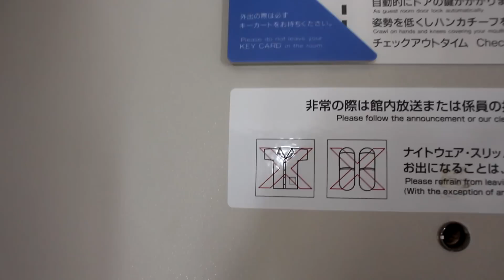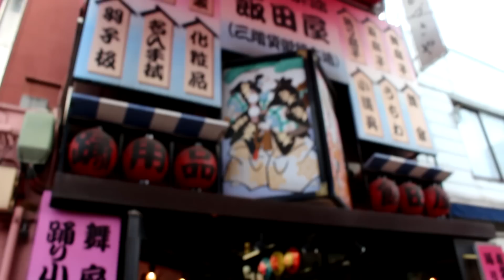Passeio por Asakusa comigo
Vine jessi_yoshi